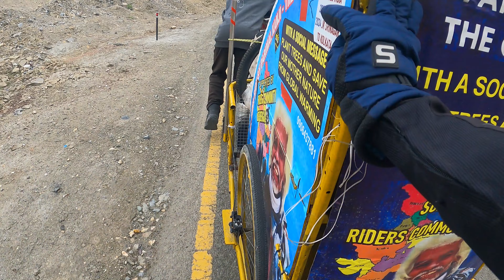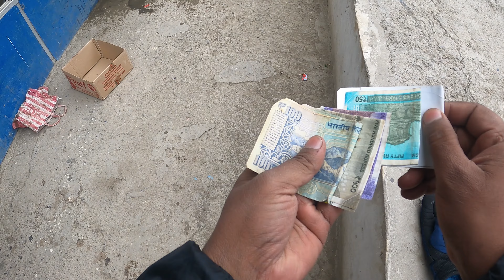Met With Parimal Kanji on Kargil to Leh Lamayuru Village |The CycleMan On My Way to Leh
Met With Parimal Kanji The CycleMan On My Way to Leh| Namkila Pass to Lamayuru Village
Well, I am Param and I have Royal Enfield Classic 350 cc bike. I belong to Haryana and love to travel on my bike.
Welcome to the thrilling realm of two-wheeled wanderlust! Embark on an extraordinary journey with me as I explore the world from the saddle of my motorbike.
Join our tight-knit community of motorcycle enthusiasts and let us chase breathtaking sunsets together, conquer winding mountain passes, and uncover hidden gems in every corner of the globe.
So, buckle up your helmets and fasten your seatbelts – it's time to hit the road together. Let's ride the winds of adventure and make memories that will last a lifetime!
manali to leh
leh to manali
jispa to manali
manali to jispa
jispa to purne
jispa to padum
purne to padum
manali to leh
leh to manali
manali to baralacha
manali to shinkula pass
manali trekking
jogini falls manali